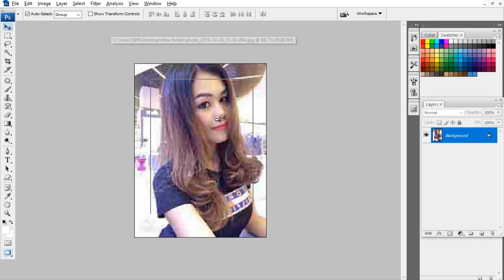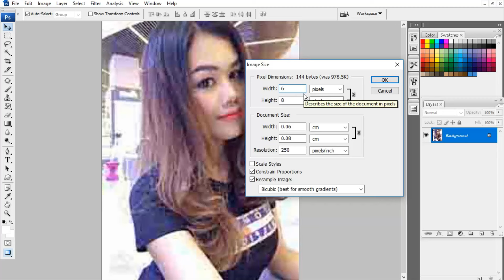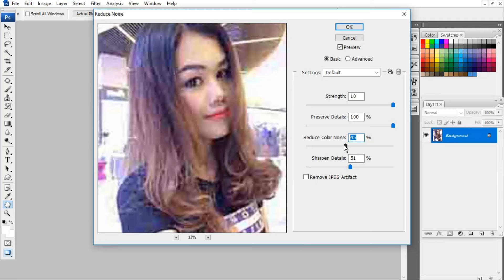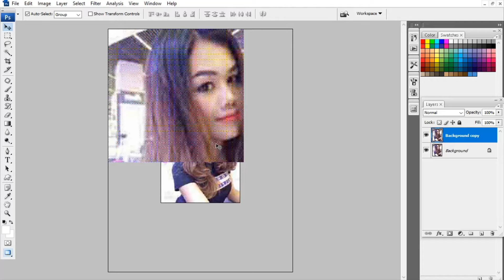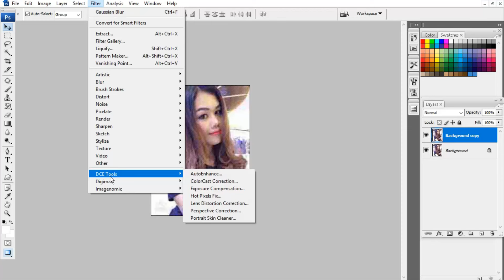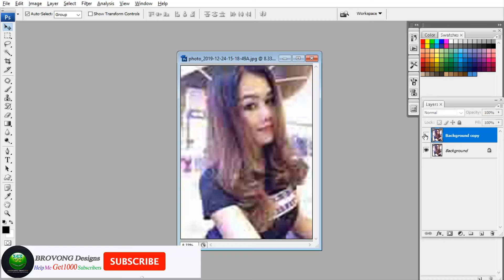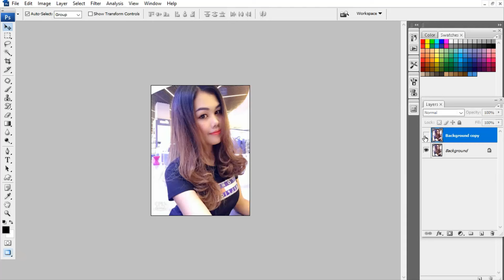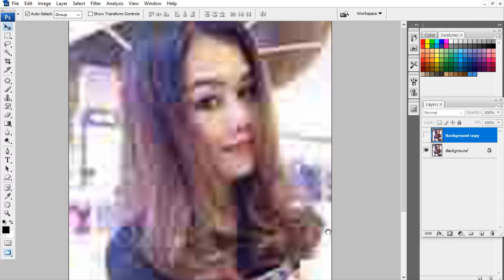Improve Photo Image Quality | Low to High Resolution - Photoshop Tutorial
Improve Photo Image Quality | Low to High Resolution - Photoshop Tutorial, How to depixelate images, convert into High Quality photos in Photoshop